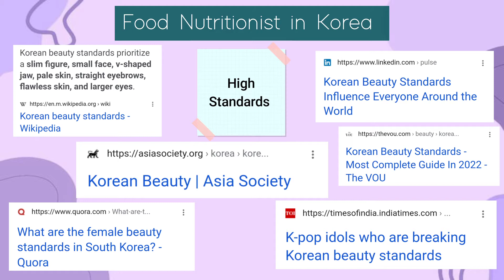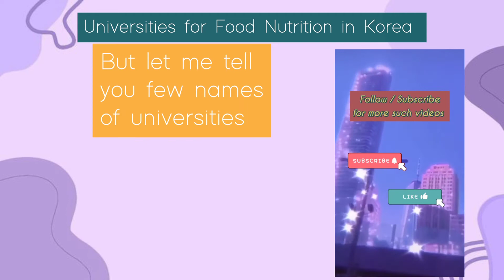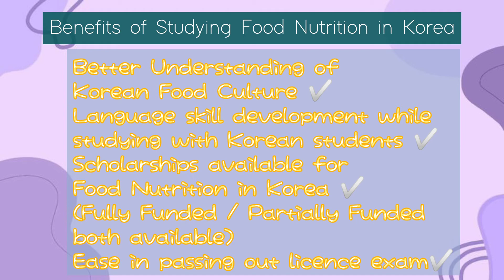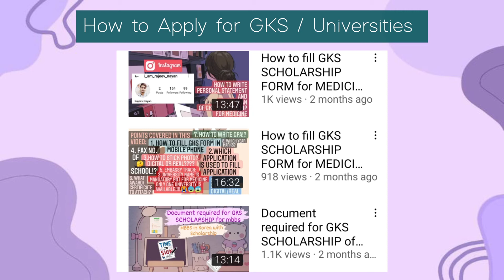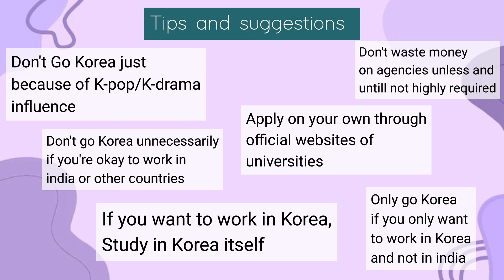How to become FOOD NUTRITIONIST in Korea.How to study Food Nutrition in Korea.Full Process Explained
inshakhan In this video I've explained about how you can study FOOD NUTRITION in korea or can work as a foodnutritionist .
I hope this information is helpful for you all.

If you appreciate my work and want to help me in my researches, please go ahead with following details:
My Google Pay UPI Id: naseemkhan0531@okicici
Your small support can enhance my researches and can help many students out there who are in need of such information. As no one talks about medical in korea and less information available on internet, many students get into frauds. So if you find my information useful please support my research and help other students too for more detailed information, doesn't matter what the amount is. !!
I hope this will be taken positively and you all will come ahead to help. !! ✨💜